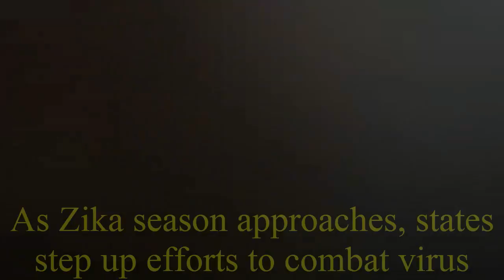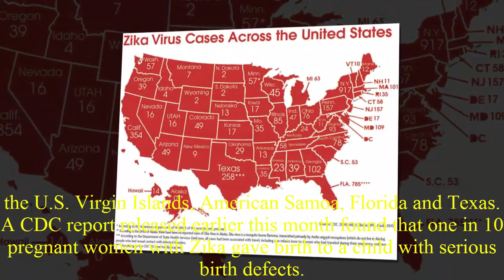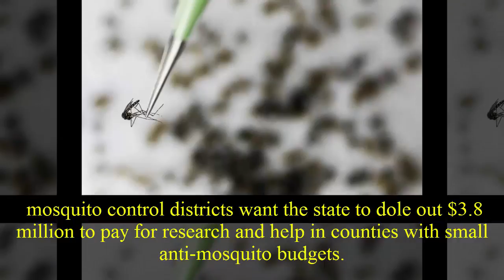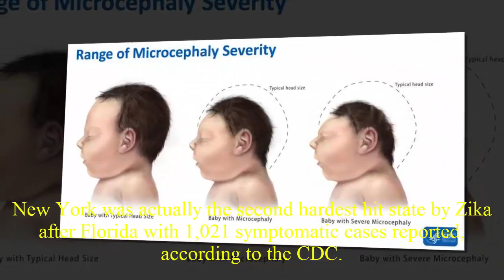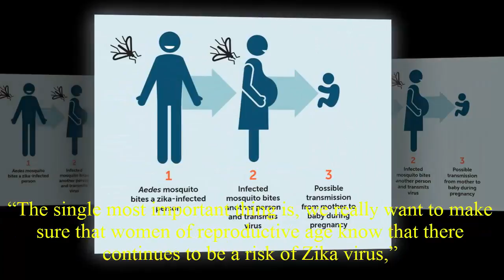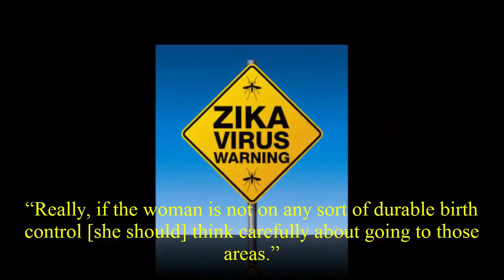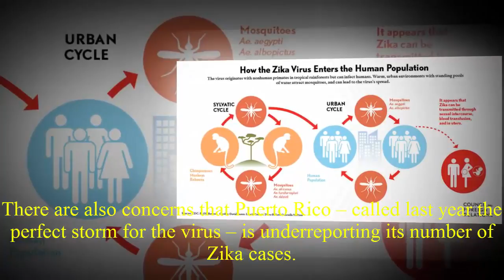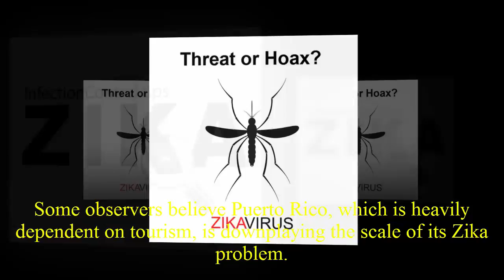Health puplic : As Zika season approaches, states step up efforts to combat virus